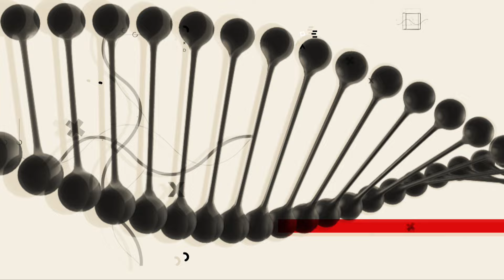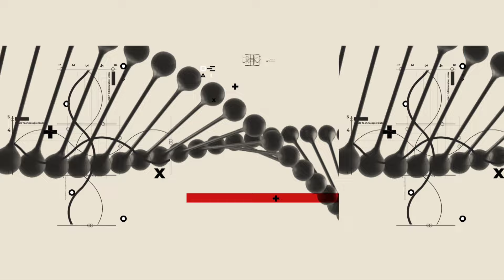Prasidėjo ligų metas: kaip stiprinti sveikatą, o kada jau važiuoti į ligoninę | SVEIKATOS DNR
Pavasarį organizmas yra kiek pasilpęs po žiemos, trūksta vitaminų, dažnais atvejais tenka vis dar atsigauti nuo ligų, kuriais sirgta šaltuoju metų laiku. Be to, ir pavasarį infekcijos ir bakterijos niekur nedingsta, tad sergamumas neslūgsta. Kaip stiprinti savo sveikatą, o kada jau kūnas siunčia aiškius signalus, kad metas vykti į ligoninę?

Apie tai naujienų portalo tv3.lt laidoje „Sveikatos DNR“ komentuoja klinikos „Pagalba mažyliui“ vaikų gydytoja reumatologė, Vilniaus universiteto dėstytoja ir doktorantė Eglė Lanzbergaitė-Manuilova.